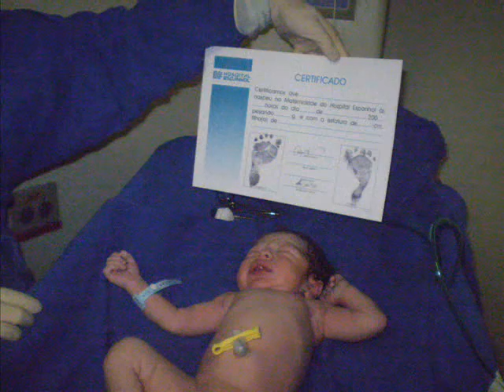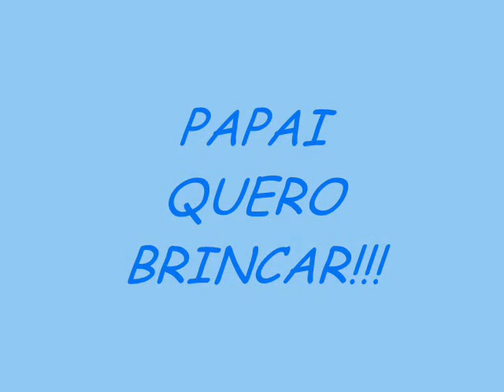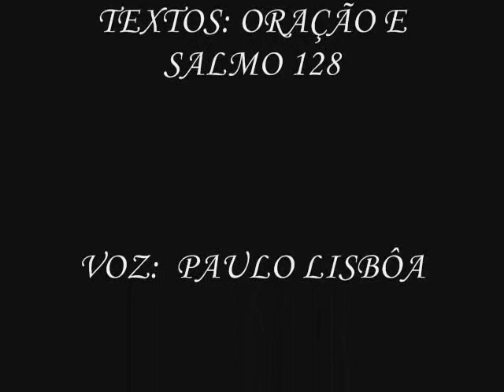JOÃO VENTURA FOTOSHOW 2009